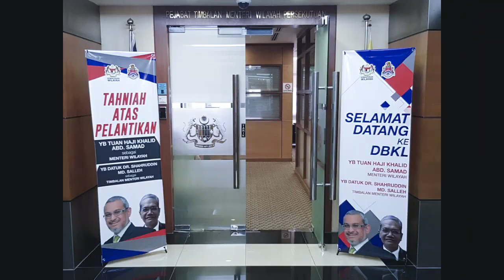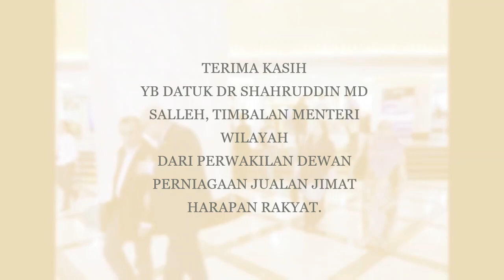Kunjungan Hormat Kepada YB Datuk Dr Shahruddin Md Salleh, Timbalan Menteri Wilayah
Ahli Jawatankuasa Pengurusan Nasional DPJJHR yang telah bersama dalam kunjungan hormat ini,

1. Dato Sri Shariff Bin Shamsuddin
2. Dato Dr. Mohd Noor Bin Ali Akbar
3. Datin Mardziyah Binti Haji Hashim
4. Dato Ali Bin Hassan
5. Muhammad Rizal Bin Mohd Kamal Ghazalee
6. Mohd Hazman Afiq Bin Mohd Hasni
7. Muhd Rof Bin Aminullah
8. Mohd Azlan Bin Dato Ali
9. Mohd Rahim Bin Dato Ali
10. Fazreena Binti Amir